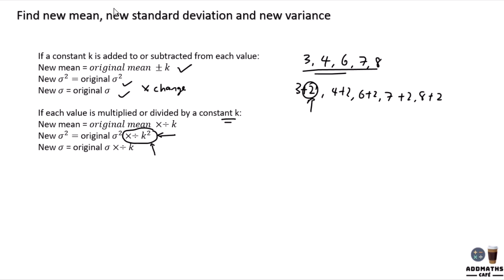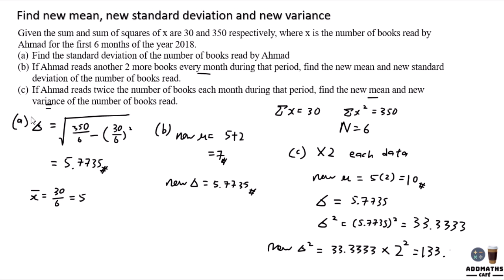Find new mean, new standard deviation and new variance